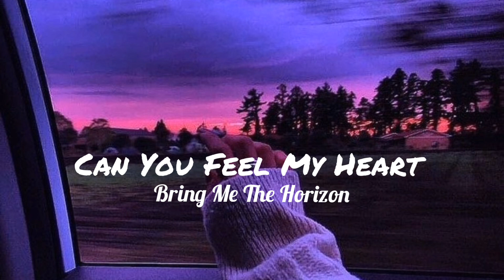Can You Feel My Heart - Bring Me The Horizon (slowed + reverb)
Lyrics:

Can you help the hopeless?
Well, I'm begging on my knees
Can you save my bastard soul?
Will you wait for me?
I'm sorry, brothers, so sorry, lover
Forgive me, father, I love you, mother